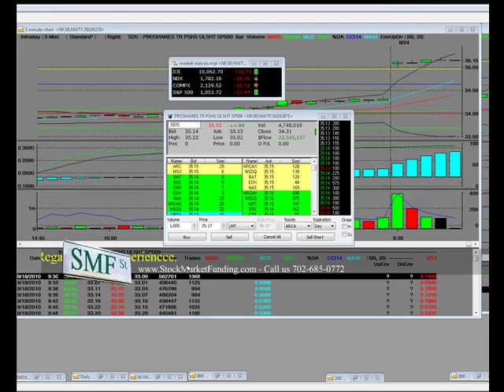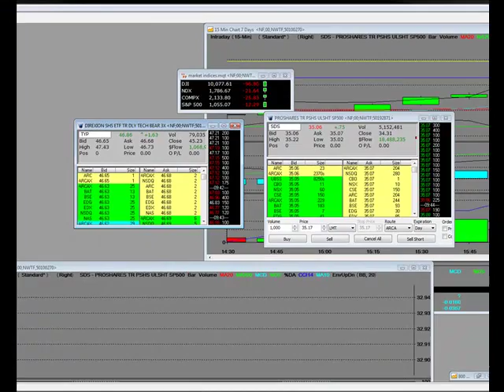"Online Trading" Bear Technology Sector ETF, Ultra Short ETF 3x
Live Trading Video and Analysis Watch live trades on "Online Trading" Bear Technology Sector ETF, Ultra Short ETF 3x TYP and others Stock Market Analysis Bear Market ETFs Making New Highs Intra-day Trends Charts Analysis